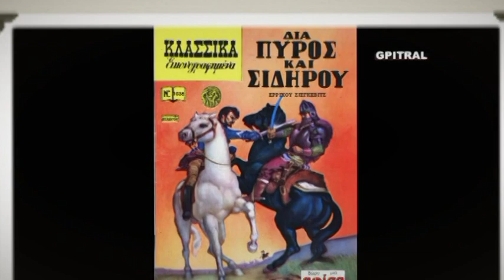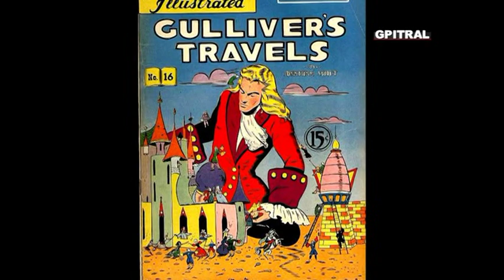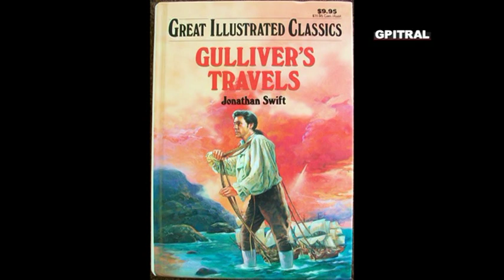Τα ταξίδια του Γκιούλιβερ μέρος 2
Τα Ταξίδια του Γκιούλιβερ (Gulliver's Travels, πλήρης τίτλος: Travels into Several Remote Nations of the World, in Four Parts. By Lemuel Gulliver = Ταξίδια σε αρκετές μακρινές χώρες του κόσμου σε 4 μέρη, υπό Λεμουέλ Γκιούλιβερ, είναι ένα μυθιστόρημα φαντασίας του Ιρλανδού συγγραφέα και κληρικού Τζόναθαν Σουίφτ, που εκδόθηκε για πρώτη φορά το 1726 και σε βελτιωμένη εκδοχή το 1735. Το έργο είναι τόσο μια σάτιρα για την ανθρώπινη φύση, όσο και μια παρωδία του είδους των «ταξιδιωτικών ιστοριών». Είναι το γνωστότερο διεθνώς έργο του Σουίφτ και θεωρείται ένα κλασικό έργο της Αγγλικής λογοτεχνίας.
Το βιβλίο έγινε δημοφιλές αμέσως μόλις εκδόθηκε (σε επιστολή του 1726 προς τον Σουίφτ αναφέρεται ότι «διαβάζεται παντού, από το υπουργικό συμβούλιο μέχρι το παιδικό δωμάτιο») και από τότε εκδίδεται συνεχώς.